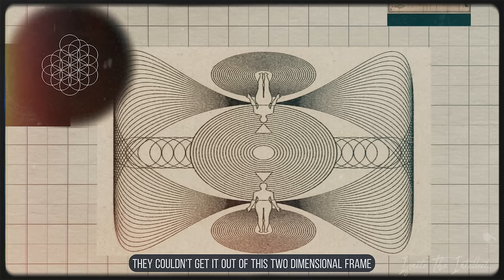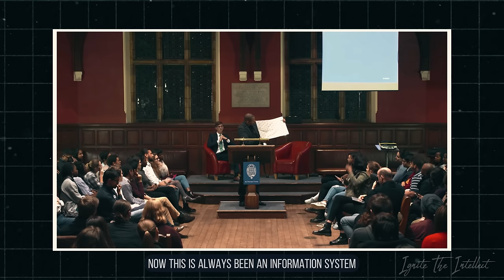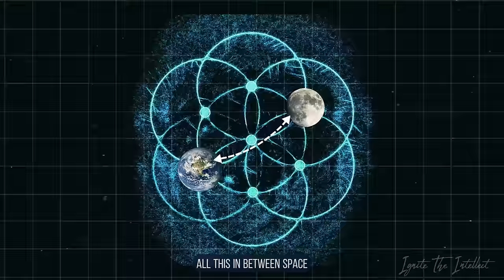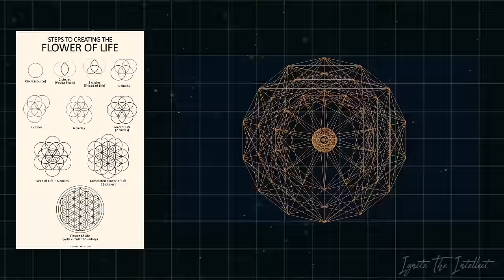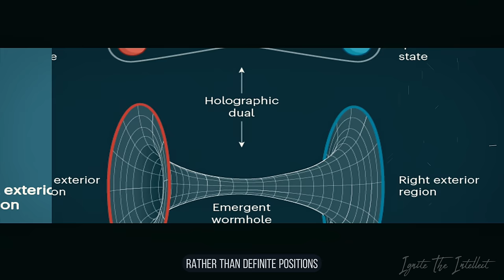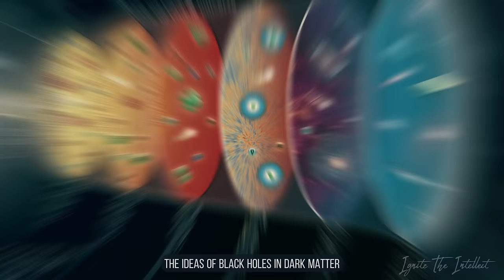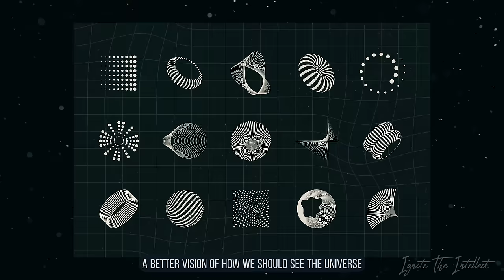Terrence Howard Unveils 6000-Year-Old Secret (WOW!)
Prepare to be utterly captivated as Terrence Howard unveils a profound, millennia-old secret that has eluded humanity's grasp for eons. What we are on the brink of uncovering isn't merely astonishing; it has the power to revolutionize our understanding of the world. So, fasten your seatbelts and join us on this remarkable journey of discovery.

Embark on an extraordinary odyssey as Terrence Howard unveils the enigmatic "Flower of Life," a 6,000-year-old secret, in a transformative voyage that bridges the chasm between ancient mysteries and cutting-edge science. Prepare to be enthralled as we delve into the profound influence of this mystical symbol, revered from the hallowed halls of the Temple of Osiris to the clandestine chambers of hidden Chinese temples, on our comprehension of the universe.

Howard's exploration challenges the very foundations of traditional Euclidean geometry, exposing a universe shaped by curves and multidimensional forms that defy our conventional understanding.

Journey deep into the past and discover how luminaries such as Da Vinci, Newton, and Pythagoras were spellbound by this symbol, only to be limited by their two-dimensional perspectives. Howard's fresh critique ignites a new era of understanding, harmonizing with the modern principles of physics that portray the universe as a dynamic, curved entity.

Prepare for a radical shift in your perspective as Howard elucidates the universe's inherently curved nature, echoing the profound insights of Einstein's theory of relativity and the mysterious world of quantum physics. Immerse yourself in the elegance of nature's curves, from sprawling galaxies to the spirals of nautilus shells, all reflecting a deeper, universal pattern.

Embrace Howard's impassioned call to "audit the math" and embark on a journey to reevaluate our mathematical comprehension through the mesmerizing lens of mathematical loops and quantum geometry.

In this enlightening expedition, we not only marvel at Terrence Howard's unparalleled brilliance but also discover humanity's boundless potential to unlock the secrets of the universe. Allow his fervor and intellect to inspire you, and join us in a collective reimagining of the very fabric of reality itself.

Speech by Video Advice
Footage provided by Storyblocks and Envato